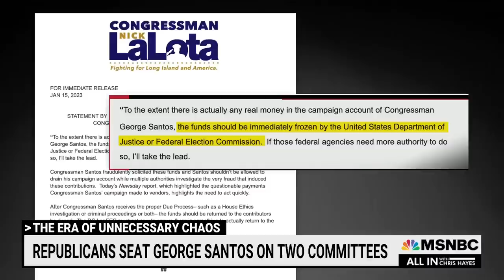Rep. Goldman: McCarthy may be ‘complicit’ in Santos ‘web of deception’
Rep. Dan Goldman on Kevin McCarthy and George Santos: “He has yet to address exactly what lies he knew. And the more he goes on refusing to address this, it leads any logical, rational person to infer that he knew a lot more than he is letting on, and that he may have absolutely been complicit in Santos’ web of deception.”